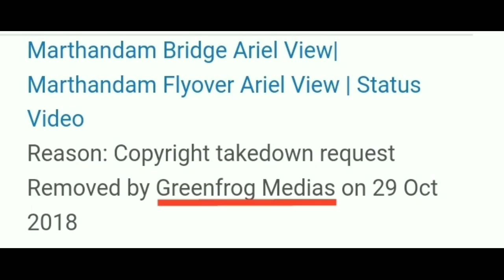Blocked By Greenfrog Media | No Prblm nu Comments Pannikittu Ipdi Echa Puthi Katitan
நம்ம KumariSlang Channel GreenFrogmedia_வினால் Block செய்யப்பட்டது...

நீ block பண்ணுனத பத்தி கூட நான் கவலபடல டா..ஆனா,நல்லவன் மாதிரி Comment box ல NoProblem bro nu Comment பண்ணிகிட்டு,இப்படி எச்ச புத்தி காட்டிட்டியே டா...